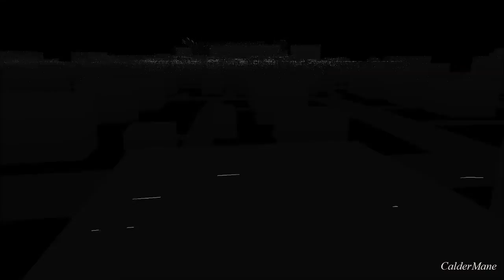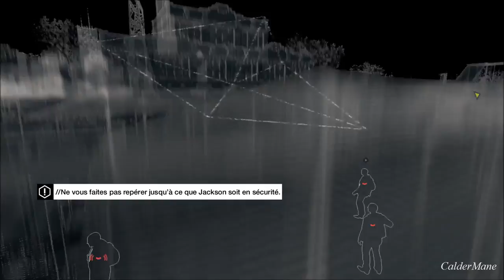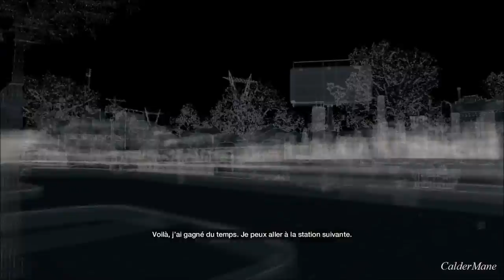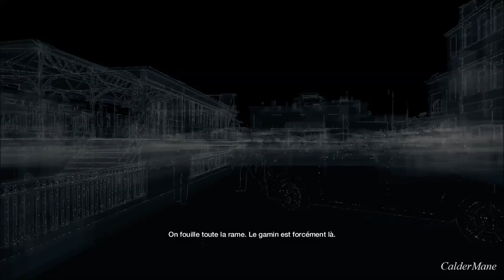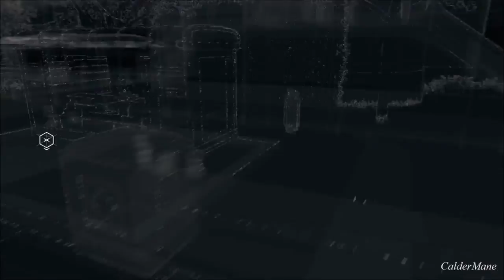[Guide Watch Dogs fr]. Acte 2. Chapitre 10: Tiens bon petit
Maintenant que la menace est écartée, nous pouvons vivre sereinement dans Chicago à la recherche du boss de Maurice. C'est sans compter sur Damien, .

Episode Suivant ▻ Episode Précédent ▻ Si tu as apprécié cette vidéo et que tu veux m'aider,Commente,Aime,Partage .

LIRE LA DESCRIPTION ▽▽▽▽▽▽▽ Yo voici le nouveau jeu Watch dogs que je trouve pour ma part juste magnifique sur PS4. N'hésitez pas a partager, .

Let's Play Watch Dogs Gameplay Walkthrough Tiens Bon Petit ACTE II FULL HD Tiens bon petit, est le début de l'acte 2 du jeu vidéo Watch Dogs. Le petit en .